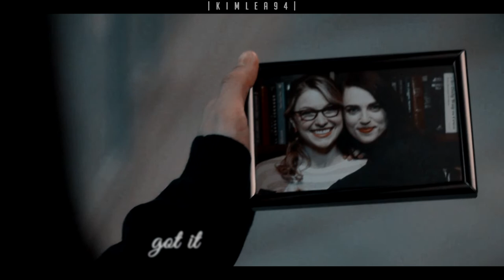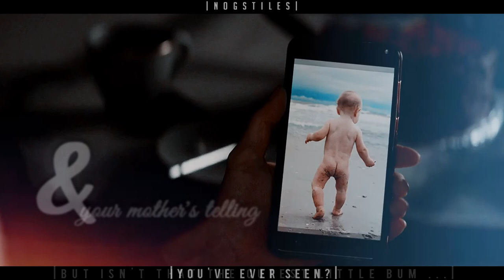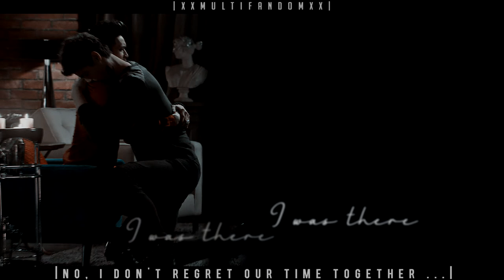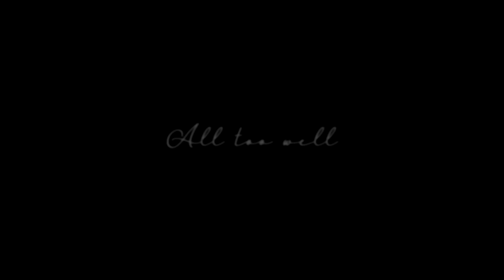multifandom | all too well (2012 remix) collab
« you kept me like a secret, but i kept you like an oath ... »

HD 1080px + headphones recommended.

This is a collab that has taken countless hours of dedication and hard work to complete and I can't thank all of my lovely collaborators enough for making this epic masterpiece with me! It turned out so much more lovely than I could have possibly imagined & I am so honored to have created it with all twenty-nine of you! I also want to thank you all for your patience, waiting for me to piece this monstrosity together, while I was sick. Your kind words & support meant the world! Thank you, all!

& I promise you it was entirely worth the wait. It's also properly fitting that the 10 minute all too well (2012 remix) is my first vidder collaboration in 10 years, & has served as my reintroduction into the vidder collab community!

There wasn't a specific style or theme that I shared, & in true Taylor fashion I kept the theme a complete secret not telling any of my fellow collaborators about the theme, though it seems that they caught on on their own, splendidly!

The overarcing theme is: Are the memories of the relationship what actually happened? Or something altogether different than you believe? Is what you know to be true, actually true?
It plays out like an old film, pieced together and fractured. Spread out across all of time, space, fandoms, & generations. Telling the same endless tale of miscommunications, & broken love stitched together with unreliable memories in-between.

Enjoy lovelies! Thank you for being such amazing subbers & now collaborators!!
I've had a marvelous time, ruining everything!

song: all too well (10 minute, 2012 remix)
artist: taylor swift
fandoms: too many
rendering software: sony vegas 16 in avi (lossless)

All 30 (yes we really have 30 like the song number!!!) collaborators: @RutydeProductions @tlr748@wiitchdaughter @kimlea94 @moodydreamer @playfulloveprodz5295 @StardustxEdits @Rachie Edits @Smurfette @FeelAgain__ @neenss.4648 @nogstiles @Panna Żelazna @Juliamultifandoms @OncerStudios @moonreverie @Lilylilie @anyabantik @xlunabird @lovedbylightning.1863 @Movie Forever @iridescentvids @Demiurgos Yun @xxMultifandomxx @Bnsweetroxz @itsmarti @studioxedits1589 @EEMASProductions @Oswiin @SterolineLight